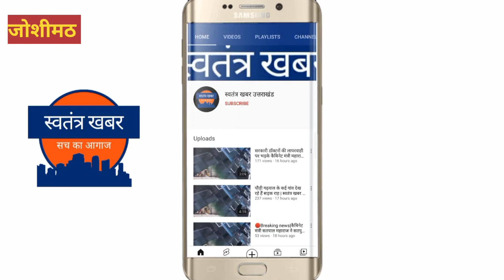राशन नहीं मकान चाहिए साहब//जोशीमठ में राशन लेकर पहुंची प्रशासन टीम का महिलाओं ने किया विरोध ।